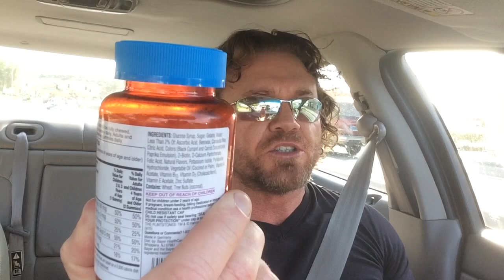2018 Video: HOW TO GET BIG AND STRONG!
I made this video around three years ago and thought I would share it with you guys again just for laughs. Enjoy!

My mailing address:
Michael  Lehre
92172

How to order book “My Jehovah”

If you want the book signed please request it.

Love, Grace, Truth, Peace and Light
Michael Lehre
UltimateMordecai